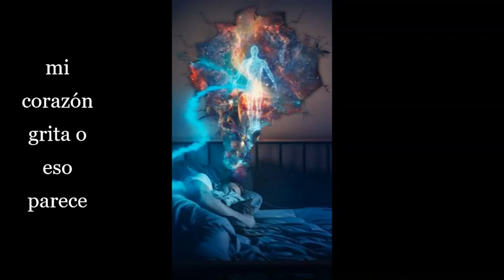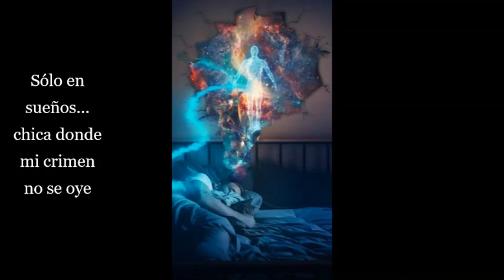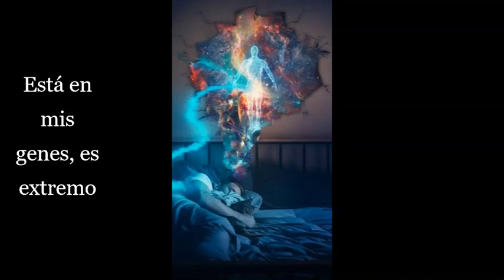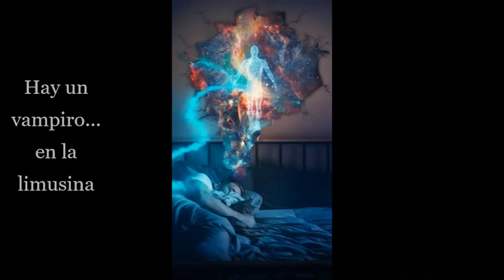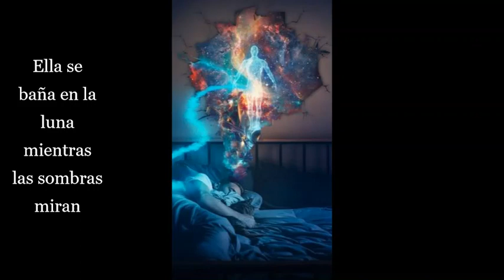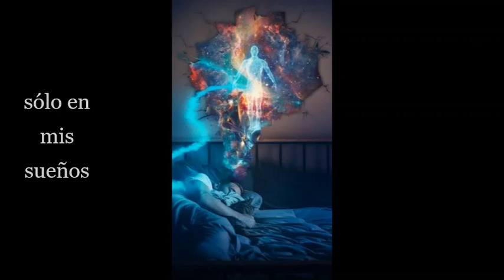11- Duran Duran Only In Dreams - Sólo en Sueños (sub en español)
Paper Gods es el decimocuarto álbum de estudio de la banda Duran Duran. El lanzamiento se anunció el 15 de junio el año 2015 a través de un comunicado de prensa oficial publicado en su página web

Duran Duran, nombre tomado de una película de ciencia-ficción dirigida por Roger Vadim y protagonizada por Jane Fonda, llamada “Barbarella”, se formaron en el año 1978.